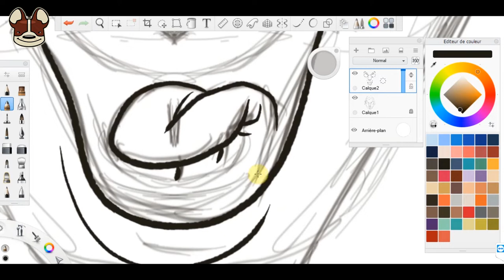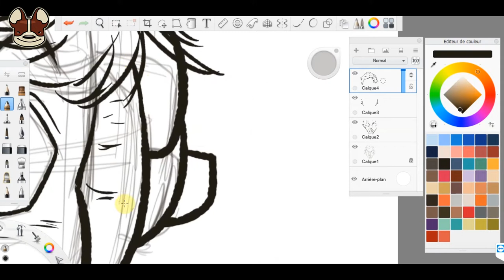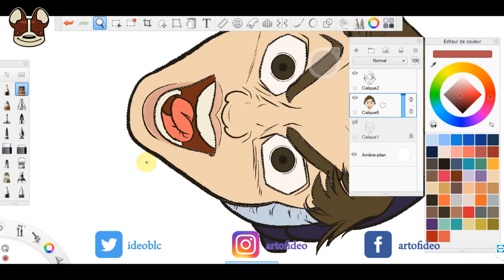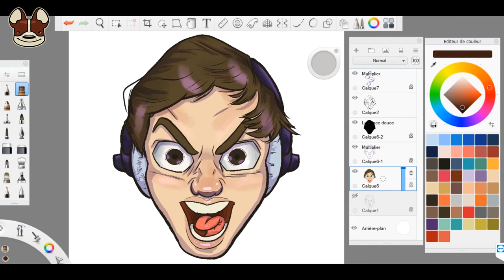Sardoche - Chibi Face Of [Autodesk Sketchbook]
Timelapse du "Chibi Face Of" de Sardoche (ou Kamel Debiche, je ne sais plus) réalisé durant un stream Twitch.tv/ideoart avec Autodesk Sketchbook.

Materiel:
Samsung Slate 7 PC/Tablet